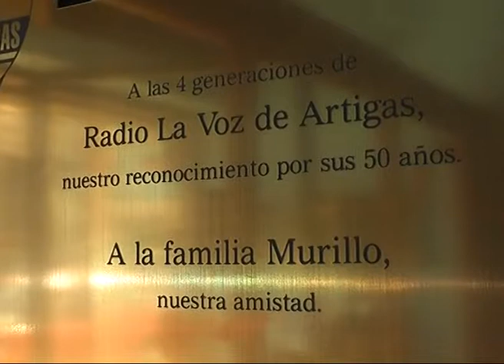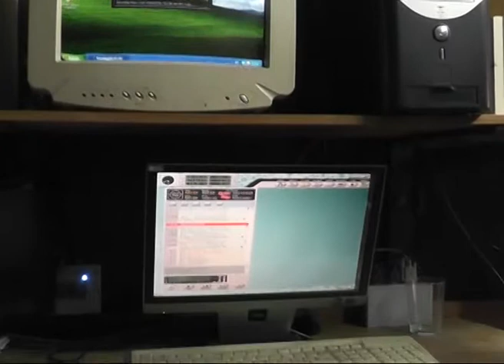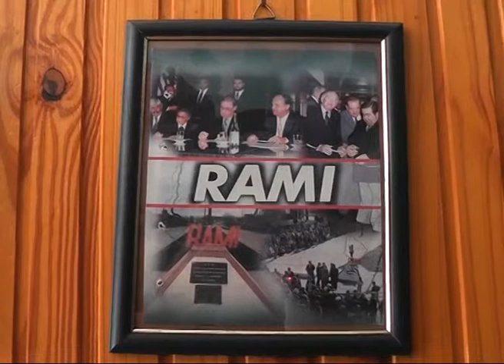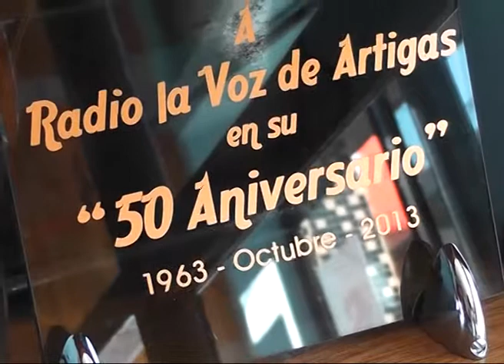11 Roberto Murillo 1